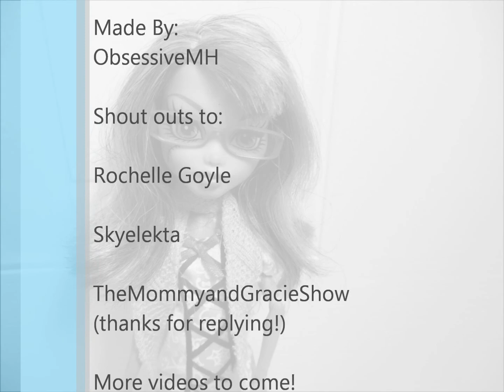Monster High Custom Photoshoot!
Hannah got a makeover! I redid her face! The scar is meant to be there, and i liked her makeup too much to change it. Hope you like her!
Had a little uploading trouble recently, but hopefully things will get better!